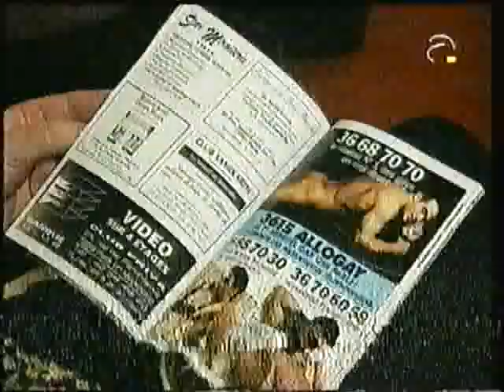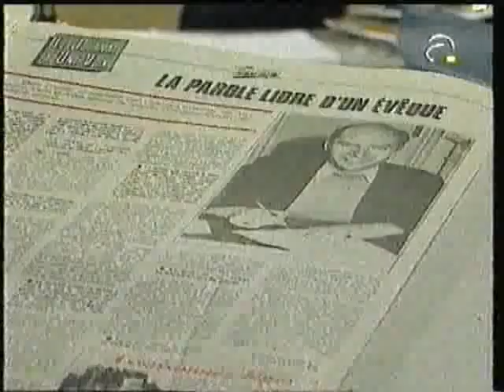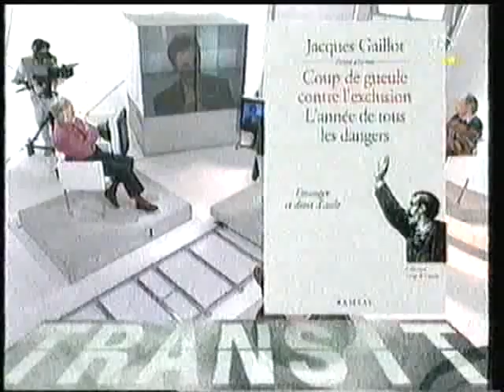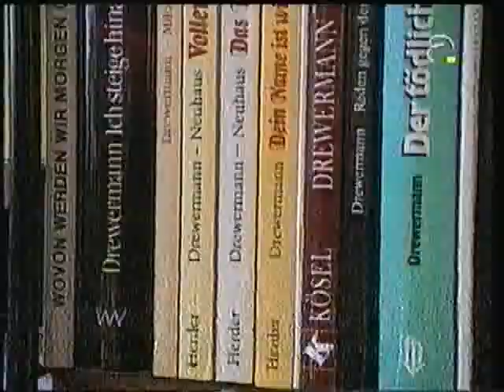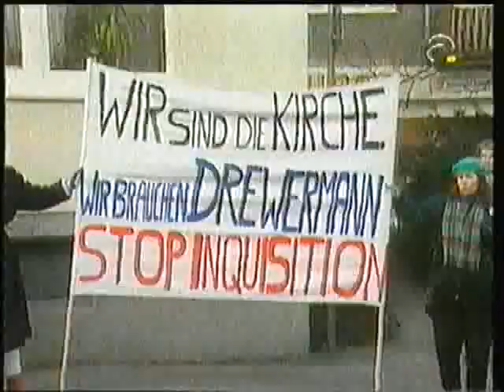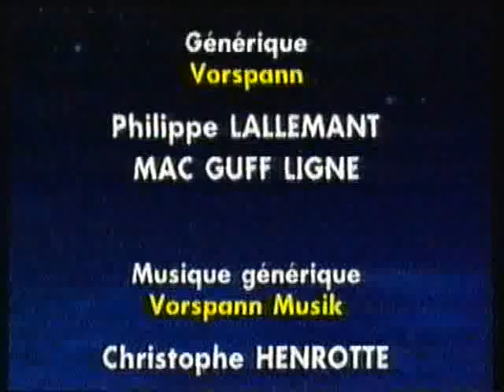Drewermann und Bischof Gaillot - Tabus der Kirche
Der Beitrag mit Dr. Drewermann und Bischof Gaillot beginnt ab Minute 34:43. Davor ist ein Bericht über einen verheirateten ehemaligen Priester und über homosexuellen Priester. Diese Sendung führte dazu, dass Bischof Gaillot wegen seiner Zustimmung zu Drewermann und seiner Weigerung, die Homosexualität zu verurteilen, seine Diözese Évreux verlor und vom Vatikan eine nicht mehr existierende, virtuelle Diözese in Nordafrika, Partenia, zugewiesen bekam. Gaillot war erfinderisch und schuf eine virtuelle, online Diözese Partenia (partenia.org), die Tausende von Menschen dient. Eugen Drewermann und Jacques Gaillot sind heute eng befreundet.  Gesendet auf Arte 12 April 1994.

Eine Einführung in Drewermanns revolutionäres Denken findet sich im Buch "Gott ohne Angst - Einführung in das Denken Eugen Drewermanns" von Matthias Beier (Patmos, 2010)

This discussion between Dr. Eugen Drewermann and Bishop Gaillot made history. It starts at minute 34:43. In response to this discussion, the Vatican severely disciplined Bishop Gaillot for his support of the prolific German theologian and psychotherapist Eugen Drewermann, officially suspended at the behest of the man who is now Pope Benedict XVI, and for his refusal to condemn homosexuality. The Vatican took Gaillot's diocese of Évreux away and assigned him a no longer existing virtual diocese in North Africa, Partenia. Gaillot was creative and formed a virtual, online Partenia diocese (partenia.org), which serves thousands of people. Eugen Drewermann and Jacques Gaillot remain close friends. Broadcast on Arte 12 April 1994.